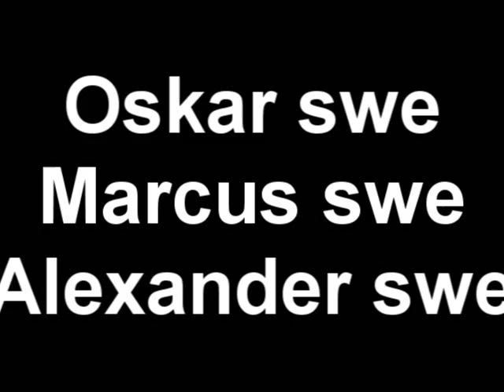Farming simulator 2011 multiplayer big fields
Alexander swe VV280

Marcus B swe

Oscar swe

Swedish play :)

Claas